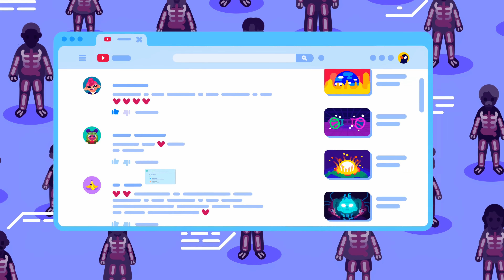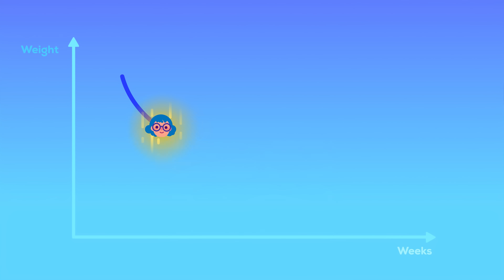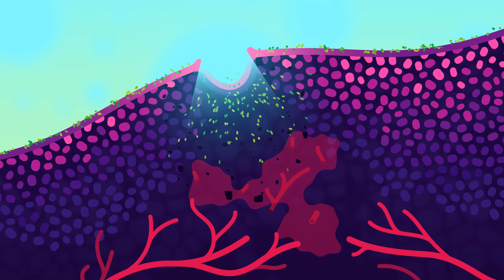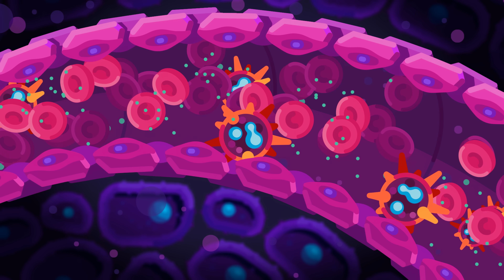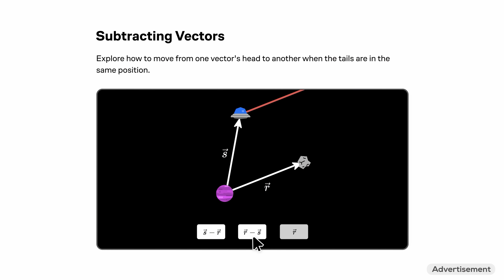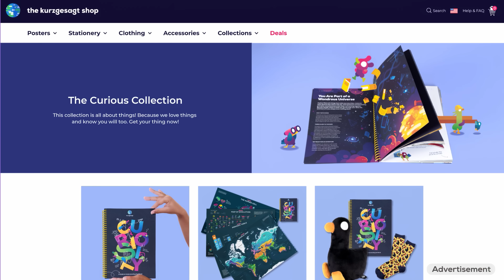We Need to Rethink Exercise (Updated Version)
Grab your ✨Curiosity Guide ✨ now, only available from the kurzgesagt shop
It’s lovingly packed with epic quests to get you moving, thinking, and seeing the world in a whole new way.

All changes and the link to the original video are listed in
Sources & further reading:

Exercising doesn’t help you lose weight. In fact, it barely changes your daily calorie burn.
Welcome to the workout paradox!
Let’s dive into the science of how your body actually handles calories and sabotages your best efforts to burn them.

CHAPTERS
0:00 Start
2:10 The Myth of The Workout
5:18 Why Your Body is Sabotaging You
7:47 Why Humans Are so Hungry
10:27 Brilliant Sponsorship
11:58 Curiosity Guide